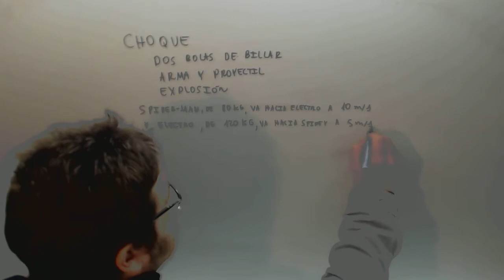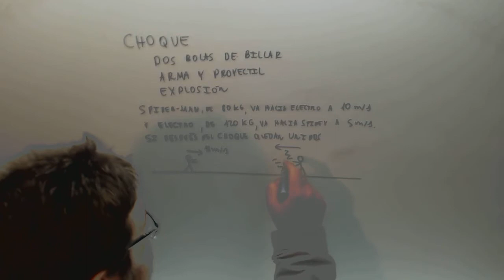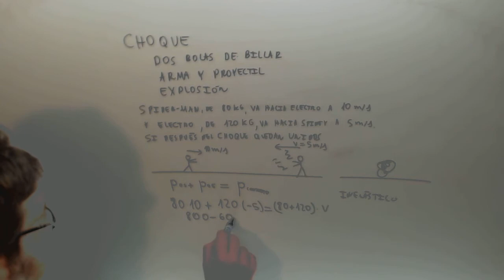Choque Dinamica Fisica Acceso CFGS Academia Usero Estepona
Choque Dinamica Fisica Acceso CFGS Suscríbete a nuestro canal en Youtube para ayudarnos a seguir creciendo Academia Usero en Estepona, el centro de formación con más vídeos en Internet del Mundo presenta